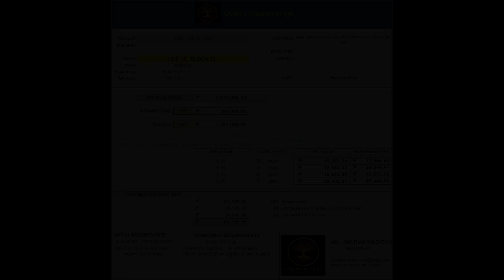GALLERA DE ORO DAVAO CITY, DAVAO DEL SUR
Houses and Lots For Sale in Davao City, Davao del Sur: Davao City, Davao del